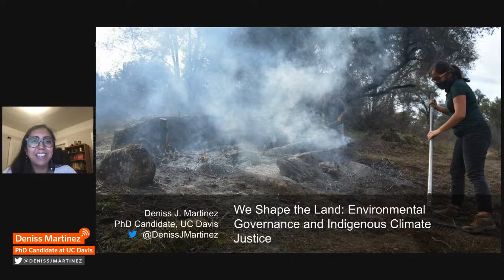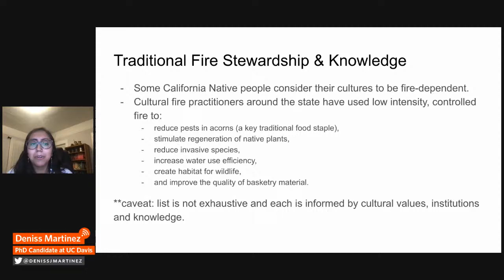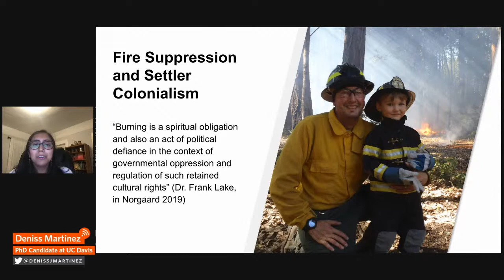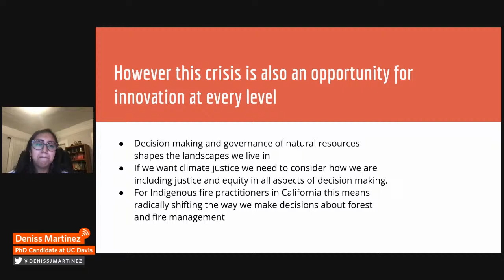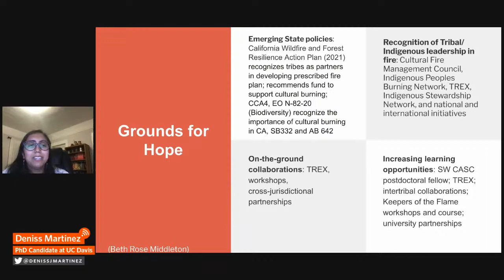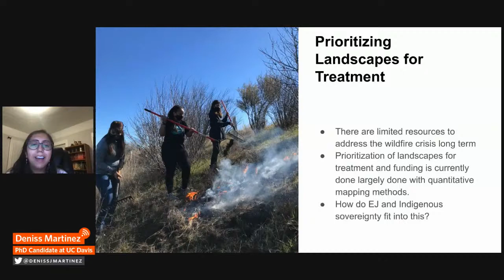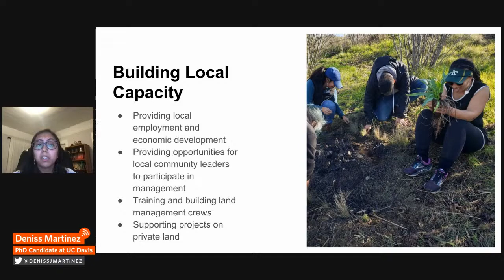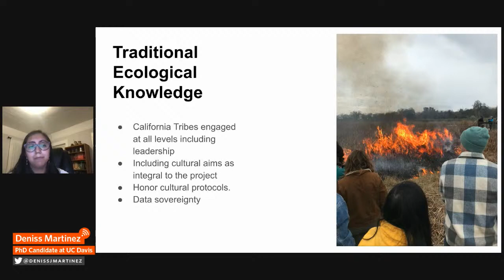NightSchool: Resilient Forests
From sequoia seeds to sumac branches, life across forests and grasslands often relies on fire for growth. Hear from some of the people at the forefront of California’s fire management about how tending fires builds resilience for landscapes and people alike.

* Deniss Martinez, PhD candidate at UC Davis, explains the critical importance of centering Indigenous communities in making decisions around the environment, and how to take actionable steps toward this through collaborative projects and shared governance.

* Ron Goode, tribal chairman of the North Fork Mono, shares insights into the history of wildfires, how they have become the destructive force we see today, and how smaller, human-managed fires across the landscape can aid habitat restoration and set new life cycles in action.

* WESTERN EDITION: The West on Fire — A podcast exploring Western North America's relationship with fire